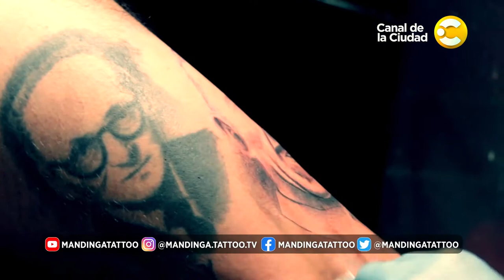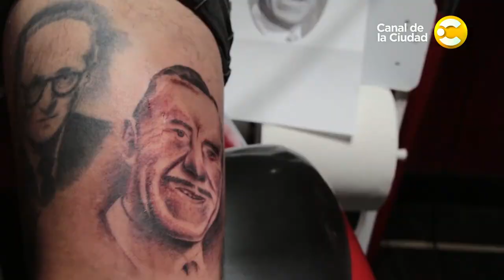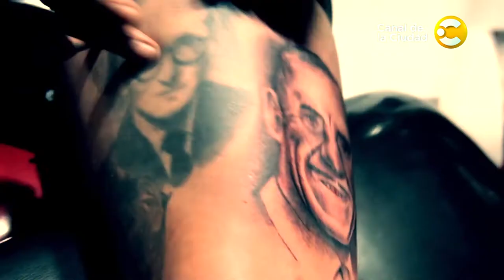Entrevista a pura música y tatuajes con Sol Pereyra en Mandinga Tattoo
En el programa de hoy, @melimonti1 nos presenta a @solpereyraoficial una canta-autora trotamundo que comparte sus bases. Giró 5 años con Julieta Venegas en México.

Alejandro vino a Mandinga a hacerse un tatuaje, en homenaje a su hija de la mano de @gustavomandinga en black and grey.

Sol nos cuenta su experiencia en México.

Sol interpreta distintos estilos de música, incluso el cuarteto, es fan de @lamonaoficial. Y nos describe las bailantas cuarteteras.

El estilo maorí tiene significado: fuerza, valentía y tiene una fuerte conexión con la tierra, por eso Marcelo vino a tatuarse con @sebastian_mandingatattoo

Junto a @LosCaligarioficial, Sol hizo una reversión de su tema: “Nadie te preguntó” y nos cuenta esa historia.

Sol se hizo pocos tatuajes, pero hoy en Mandinga se atreve a hacerse un piercing con @cristianlapolla_oficial

@gilunder de @los2minutos se vino a tatuar a Rivero, en homenaje a su amigo Ariel, con @pablo.mandinga Nos cuenta la actualidad de la banda tocando con protocolo y su experiencia en @mandingatattoo Por siempre punrock, hasta la muerte.

Sol nos regala un tema para el cierre del programa.

Look @thevoxofficial